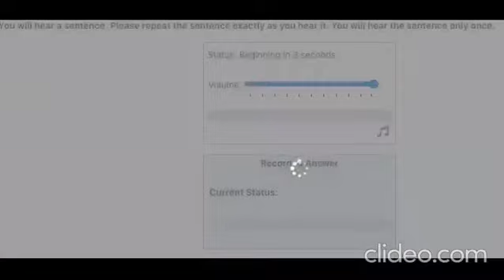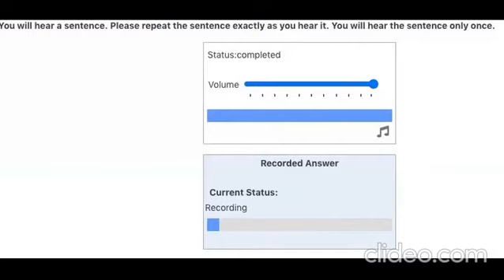Practice PTE Repeat Sentence | Answers in the end | Day 10 | 30 days Repeat Sentence daily practice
Use headphones for better sound quality. Answers are given in the end. Practice one Repeat Sentence video everyday for 30 days.